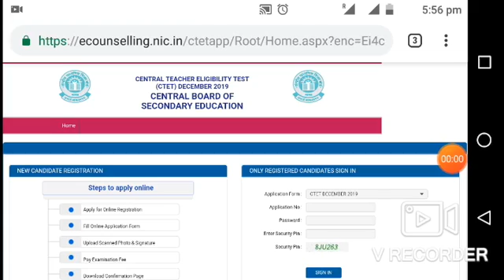CTET admit card December 2019 how to download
Link